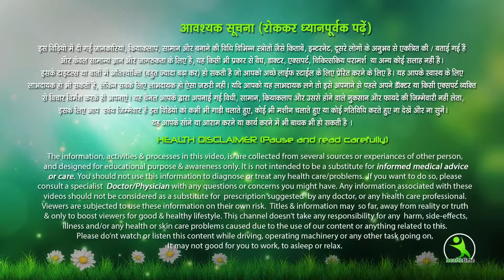पपीते को इस तरीके से चेहरे पर लगा लीजिए इतने गोरे हो जाओगे कोई पहचान नहीं पाएगा। चमकदार चेहरा पाने।